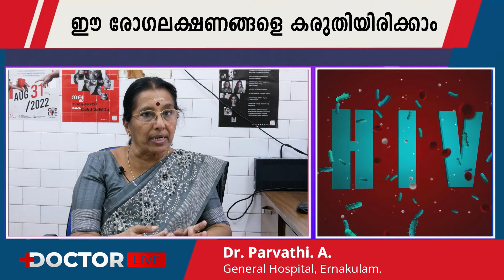HIV ബാധിതനാണോ എന്ന് സ്വയം തിരിച്ചറിയാം | AIDS | Dr. Parvathi. | ART Centre | GH Ernakulam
Acquired immunodeficiency syndrome (AIDS) is a chronic, potentially life-threatening condition caused by the human immunodeficiency virus (HIV). By damaging your immune system, HIV interferes with your body's ability to fight infection and disease.

Dr. Parvathi. A.
Medical officer, ART Centre, General Hospital Ernakulam.